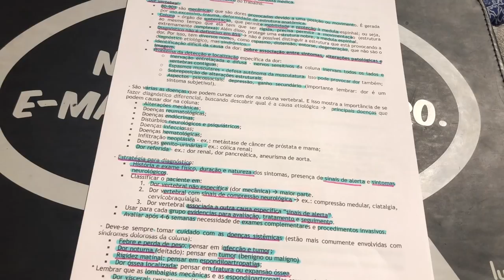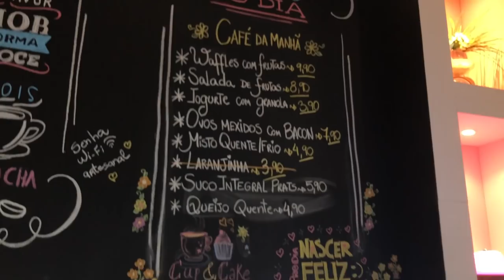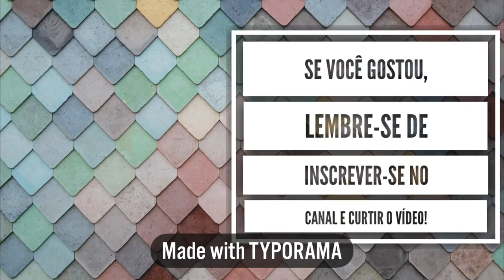ROTINA NA FACULDADE DE MEDICINA: Quarto ano #18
Última semana de aula do sétimo semestre! Dá pra acreditar?? Passou muito rápido!!